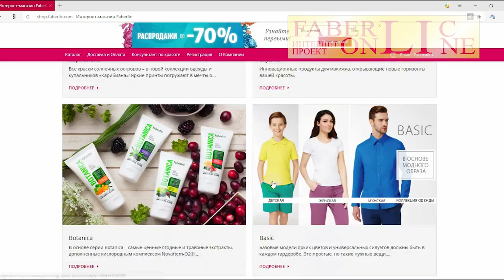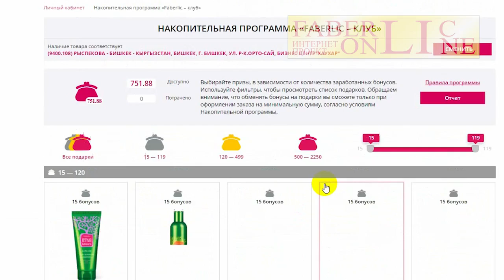Продавай и зарабатывай!